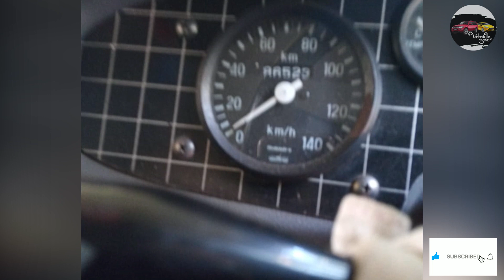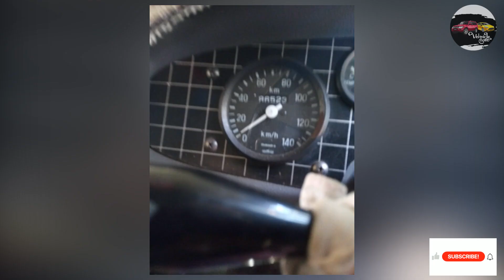Bolero for sale in Sri Lanka | Vehicle for sale in Sri Lanka | Low price Lorry for sale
අතේ ඇති මුදලට හොදම තත්වයේ වාහන මිලදී ගැනීමට විකිණීමට අප හා එක්වන්න.
ඔබගේ විකිණීමට ඇති වාහනයටත් මෙවැනිම දැන්වීමක් නොමිලේ පලකර ගැනීමට පහත අංකයට අමතන්න.

ඔබ දිවයිනේ කොයි ප්‍රදේශයේ සිටියත් ඔබට අවශ්‍ය ඕනෑම වාහනයක් සඳහා ෆිනෑන්ස්  පහසුකම දවසින් සපයා ගැනීමට අපව අමතන්න.
අඩුම මාසික වාරිකයක් යටතේ ඔබට ෆිනෑන්ස්  පහසුකම සපයා දීමට අප සූදානම්.